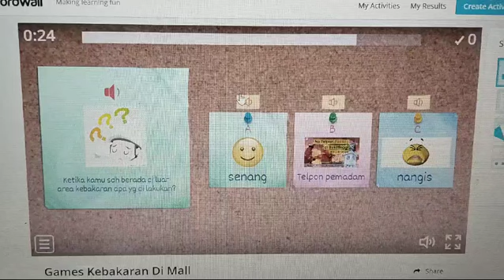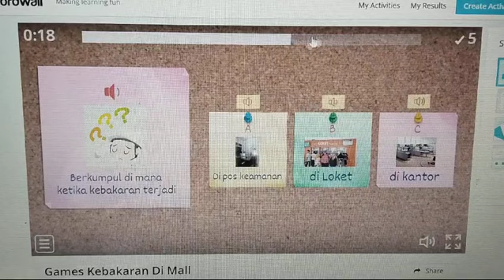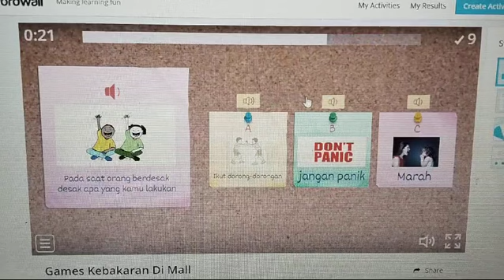TUTORIAL GAME KEBAKARAN DI MALL KELOMPOK 7 - RPL H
NAMA KELOMPOK :
1. WITA MINANGSARI
2. DWI MAULIDIYAH
3. ENY MUDALYAH